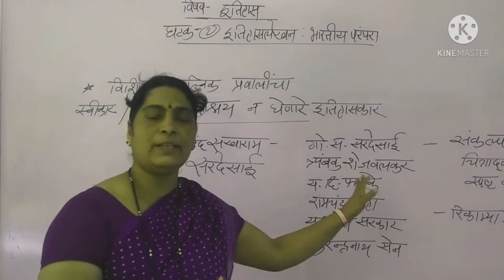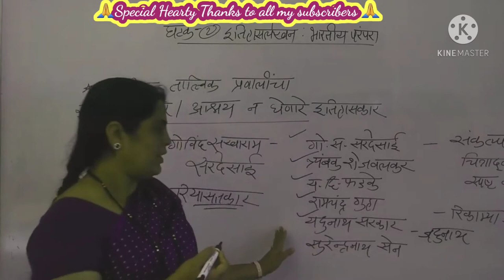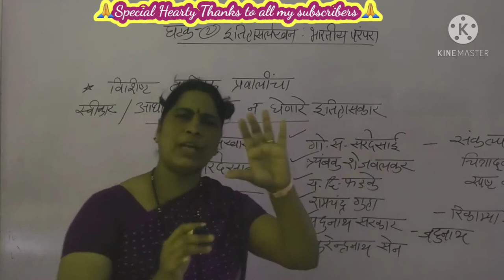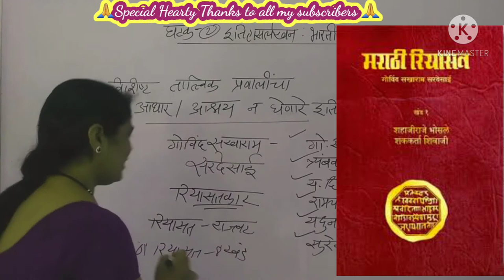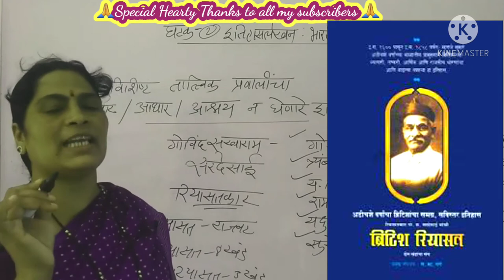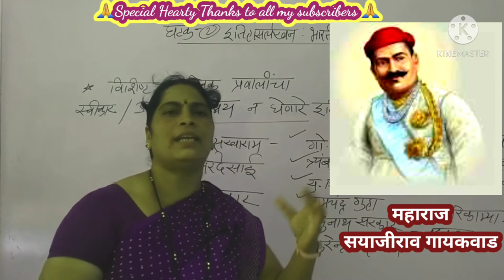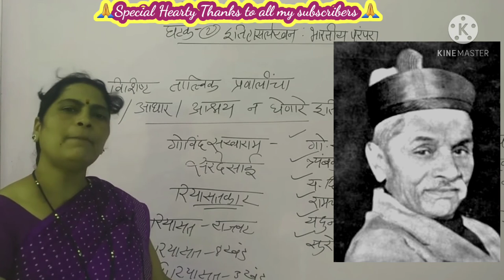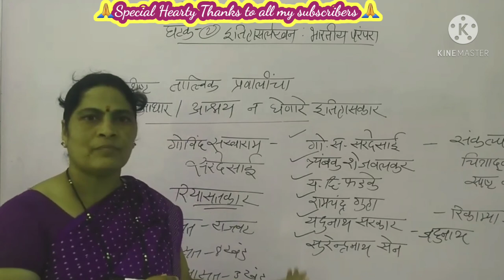इयत्ता10वी इतिहासलेखनभारतीयपरंपरा भाग(14)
इयत्ता दहावी विषय इतिहास प्रकरण दुसरे इतिहासलेखन भारतीय परंपरा